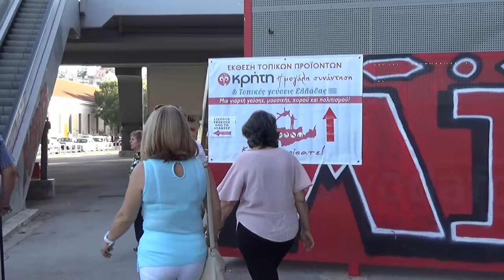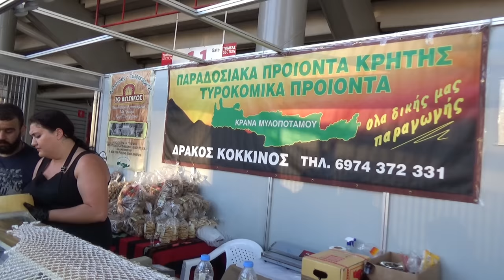ΜΑΛΕΒΙΖΩΤΗΣ ΛΥΡΑ ΓΙΩΡΓΗΣ ΛΑΓΟΥΔΑΚΗΣ ΣΤΟ ΚΑΡΑΙΣΚΑΚΗ ΕΚΘΕΣΗ ΚΡΗΤΙΚΩΝ ΠΡΟΙΟΝΤΩΝ